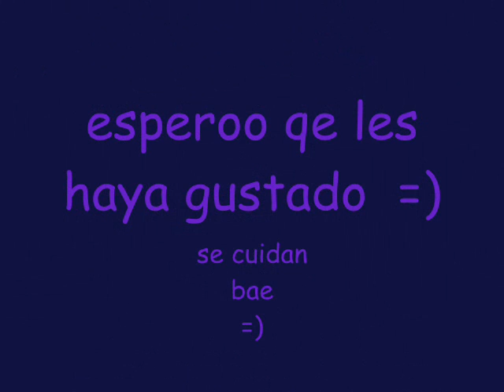muñe!!!!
woooww!!! jajajajajaja